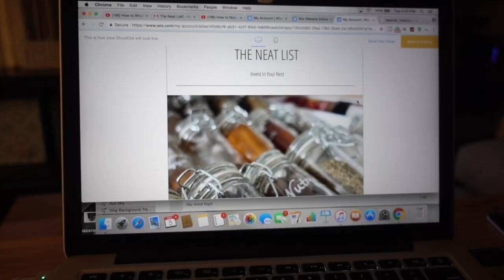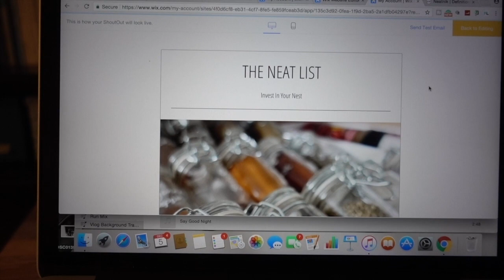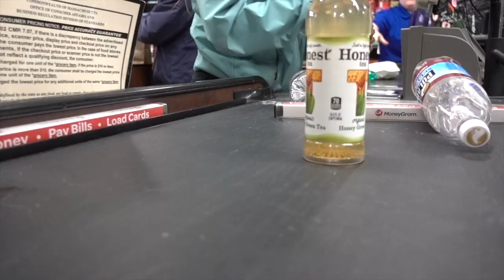A Mundane Day | Vlogmas Day 5 & 6 NEW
Considering I'm really doing Vlogmas now, here are the VLOGS! I had a rather mundane, boring day so I'm sorry that it's not that interesting, but I did it! I brought you guys along on Clover's Doggie Playdate and my nighttime chorus rehearsal. Nothing special...except for the yummy pizza at the end! That was wonderful!